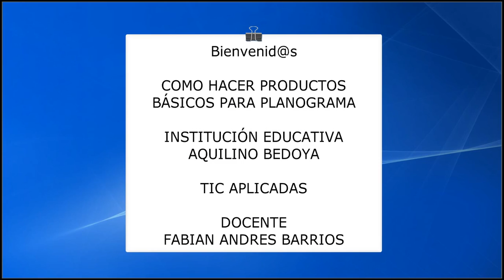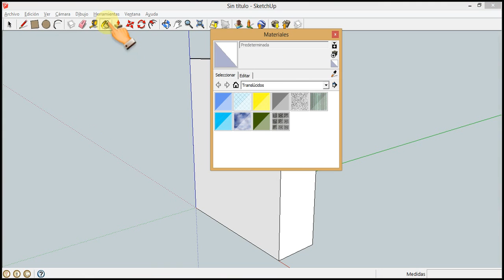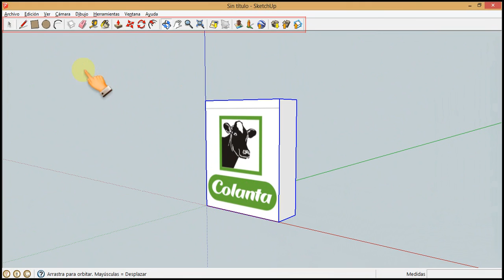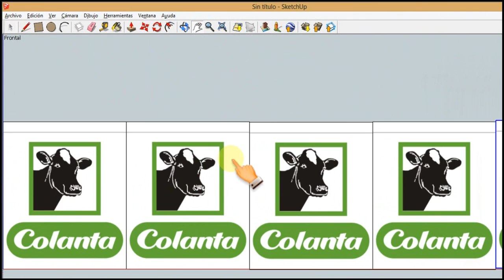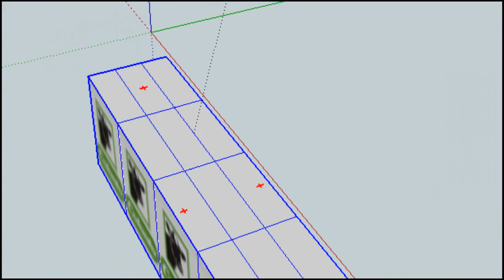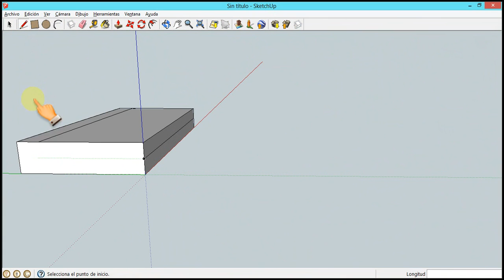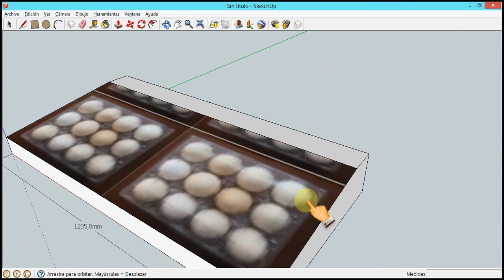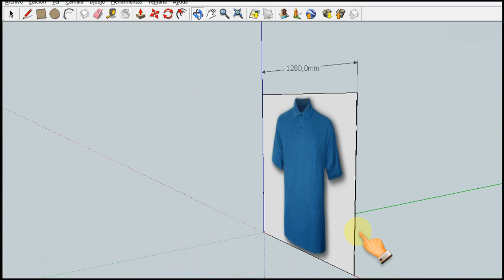Como hacer productos para planograma en Google Sketchup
Se muestra una forma fácil y rápida de recrear productos para realizar un PLANOGRAMA en la Asignatura de TIC Aplicadas orientada por el profesor Fabián Andrés Barrios de la Institución Educativa Aquilino Bedoya